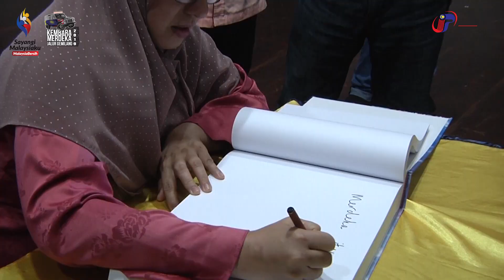KMJG2019 | DAY 12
Rangkuman Konvoi Kembara Merdeka Jalur Gemilang 2019 (KMJG2019) hari ke-12 yang berlangsung semalam dimana konvoi bermula dari Hotel Taiping Perdana, Taiping, Perak menuju ke SMK Tun Perak, Padang Rengas, Kuala Kangsar, sebagai hentian pertama.

Seterusnya konvoi bergerak menuju ke RTC Ipoh, Perak, sebelum diakhiri di UniKL Lumut, Perak, sebagai destinasi terakhir konvoi. Nantikan ketibaan konvoi di tempat anda.

Jom kibarkan jalur gemilang tanda cintakan negara.